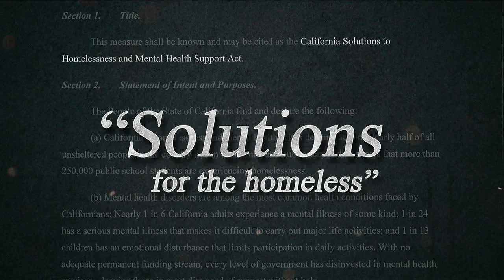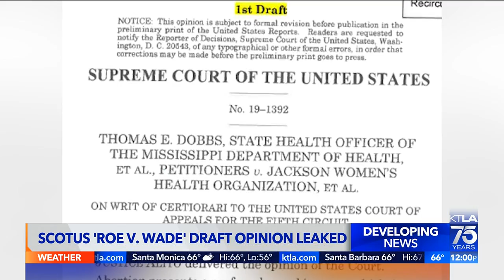KTLA DT 05032022 1159AM